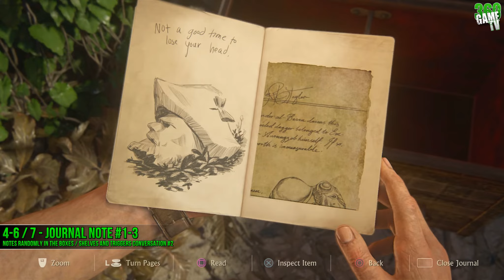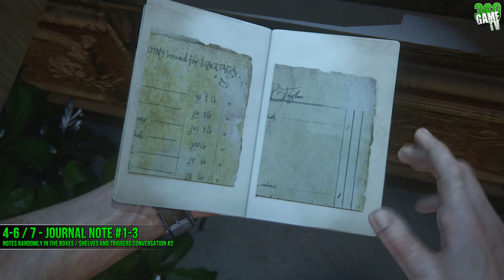Uncharted 4 Chapter 15 All Collectibles Locations (Treasures, Conversations, Journal Entries, Notes)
This guide shows you all Collectibles Locations in Chapter 15 "The Thieves of Libertalia" in the game Uncharted 4: A Thief's End.
There are 7 Collectibles in this Chapter (1 Treasures, 2 Optional Conversations, 1 Journal Entries and 3 Journal Notes). All Collectibles are immediately saved, you do not need to reach the next checkpoint. The game has a total of 193 Collectibles (109 Treasures, 25 Journal Entries, 23 Journal Notes and 36 Optional Conversations). Three of the Treasures count as Strange Items for the Relic Finder trophy. (Chapter 9/12/21). The Prologue, Chapter 1, Chapter 4, Chapter 5 and Chapter 7 have no Collectibles. You can see your Collectible progress in the chapter select menu. All progress carries over to the next playthrough and you can get missing collectibles via chapter select.

Number 1-7 are collected in a sequence without new starting point

00:09 - Treasure #1 (Emerald Flask)
00:27 - Journal Entry #1
00:47 - Optional Conversation #1
01:17 - Journal Note #1-3
02:55 - Optional Conversation #2